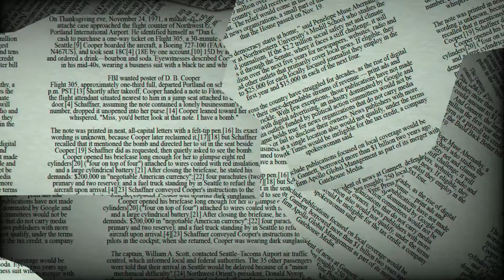♌ Leo July 5 Daily Horoscope 😲 Don't do this today!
July 5, 2022 - Pay no attention to anyone who teases or criticizes you about your appearance today, Leo. You are entitled to live your life anyway you choose. That's fine if that means you want to lounge about the home in a stained T-shirt and worn-out sweatpants that haven't been washed in weeks. Feel free to adopt any persona you choose.

♈ Aries (Ram): March 21–April 19
♉ Taurus (Bull): April 20–May 20
♊ Gemini (Twins): May 21–June 21
♋ Cancer (Crab): June 22–July 22
♌ Leo (Lion): July 23–August 22
♍ Virgo (Virgin): August 23–September 22
♎ Libra (Balance): September 23–October 23
♏ Scorpius (Scorpion): October 24–November 21
♐ Sagittarius (Archer): November 22–December 21
♑ Capricornus (Goat): December 22–January 19
♒ Aquarius (Water Bearer): January 20–February 18
♓ Pisces (Fish): February 19–March 20

Leo relationship
horoscope Leo
love horoscope today oracleLeo love life todayLeo love horoscope 2022Leo daily horoscopeLeo love horoscope todayLeo love horoscope 2022 for singlesLeo love horoscope July 2022Leo single love horoscope todayLeo love horoscope today oracleDaily Horoscope channel Leo love horoscope weeklyLeo horoscope love 2022Leo horoscope todayLeo relationship horoscopeLeo horoscope tomorrow loveLeo horoscope tomorrow careerDaily Horoscope channelLeo horoscope next weekLeo day after tomorrowLeo tomorrow tarotLeo horoscope monthlytomorrow horoscope for leoDaily Horoscope Leo june 2022